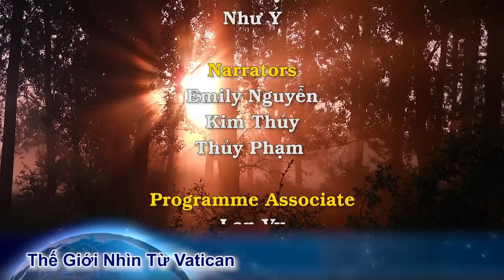ĐTGM Vũ Văn Thiên và 30 vị TGM khác của 25 quốc gia được Đức Thánh Cha trao dây Pallium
Trong số 31 vị Tổng Giám Mục Chính Tòa được Đức Thánh Cha trao dây Pallium lần này, đặc biệt có Đức Cha Vũ Văn Thiên của tổng giáo phận Hà Nội. Ngài đã được Thánh Giáo Hoàng Gioan Phaolô II bổ nhiệm làm Giám mục Hải Phòng vào ngày 26/11/2002.
Đức Thánh Cha Phanxicô đã bổ nhiệm ngài làm Tổng Giám mục Tổng giáo phận Hà Nội vào ngày 17/11/2018.